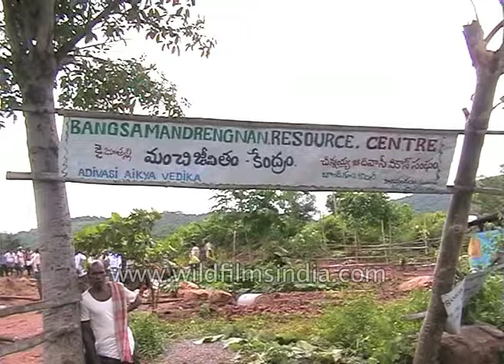Wild elephants go on rampage, damage houses and crops in Andhra Pradesh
A herd of wild elephants went on rampage, damaging houses and crops in Andhra Pradesh. Mud and brick houses could be seen damaged and crops trampled upon. The evidence that left were footmarks and dung.